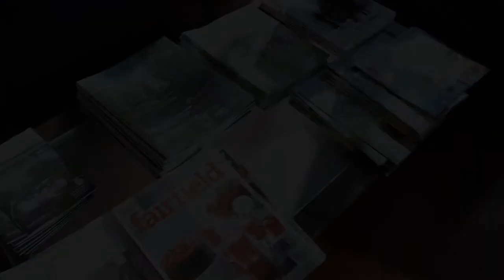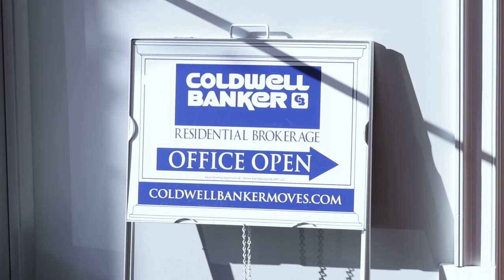CoffeewithcraigO! 2020 Vlog Series featuring Steven Thomson Manager of Coldwell Banker Fairfield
I had the incredible opportunity to interview my manager of our Coldwell Banker Fairfield office. Kindness, humility, and an extraordinarily high level of professionalism personify Mr. Steven Thomson. This video was filmed and edited by my CoffeewithcraigO! 2020 vlog series partner Michael V. Ursone of Michael Ursone Films